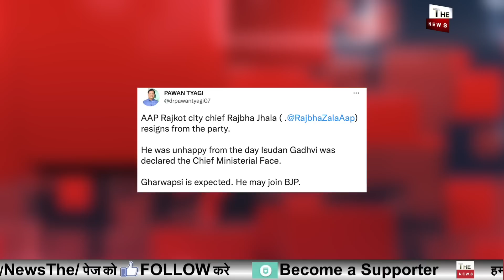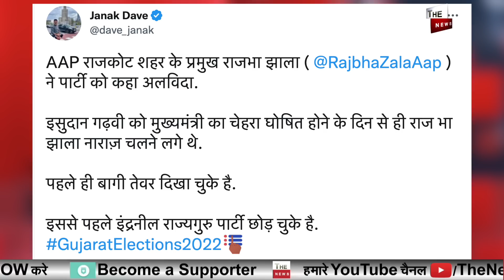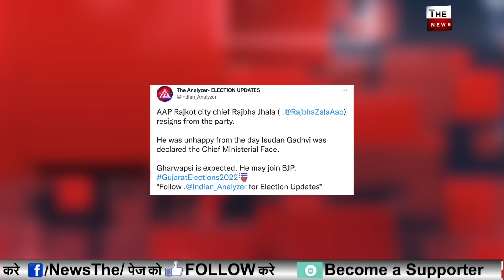गुजरात AAP में बड़ी फूट बड़े दिग्गज AAP नेता का इस्तीफ़ा Gujarat में Arvind Kejriwal को बड़ा झटका